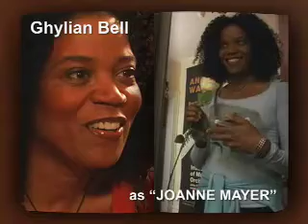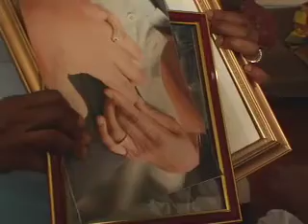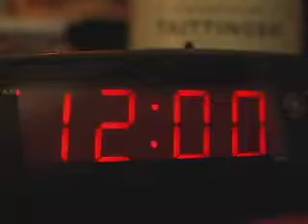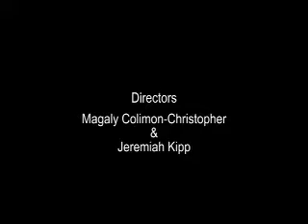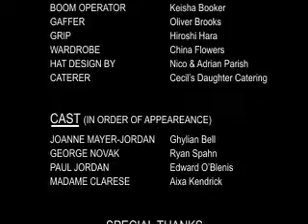BN4REAL- Til Midnight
Web series
WRITTEN & CREATED BY MAGALY COLIMON-CHRISTOPHER
DIR.      MAGALY COLIMON-CHRISTOPHER & JEREMIAH KIPP
PROD.MARYAM MYIKA DAY, MARTIN MAJESKE, PHYNUAR & MAGALY COLIMON-CHRISTOPHER
SUPERVISING PRODUCER CALVIN CHRISTOPHER & TOBIAS TRUVILLION
ASSOC. PROD SARA SHIVES
AD. MARTY MAJESKE
SCRIPT SUPER. SARA SHIVES
2ND AD – KIM LARUE LEWIS
DP EZRA PEACE
2ND CAMERA ETHAN PASZ
GRIP HIROSHI HARA
GAFFER OLIVER BROOKS
COMPOSER GEORGE FONTENETTE
WARDROBE CONSULTANT   CHINA FLOWERS
CASTING DIRECTOR RANDI GLASS
STILL PHOTOGRAPHER  TOBIAS TRUVILLION
EDITOR  ANDRE SUTHERLAND

Starring Edward O'Blenis, Ghylian Bell, Ryan Spahn & Aixa Kendrick